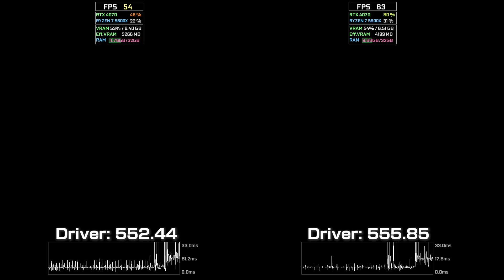Nvidia 555.85 WHQL vs Driver 552.44 | FPS Boost in Hellblade 2 , new PhysX version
Nvidia 555.85 Driver Update vs 552.44

Timestamps:
0:00 Hellblade 2
1:46 Cyberpunk 2077
2:37 Ghost of Tsushima